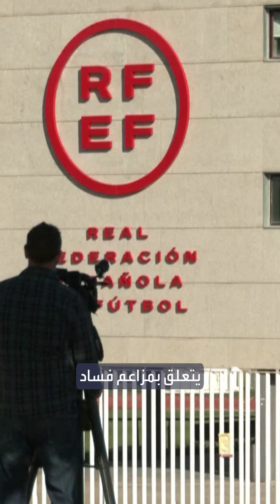برشلونة يواجه اتهامات بدفع رشاوى للحكام على مدى عقدين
برشلونة الإسباني يواجه اتهامات بدفع رشاوي للحكام على مدى عقدين.. والشرطة تداهم مكاتب النادي: ما القصة؟
لمعرفة أحدث المستجدات.. عبر البث المباشر من هنا ⤵
وبإمكانكم متابعة العربية على منصات التواصل